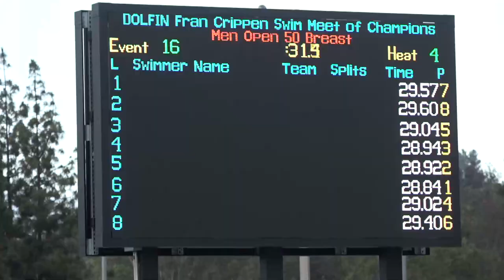Men’s 50m Breast Finals | 2018 Fran Crippen Swim Meet of Champions